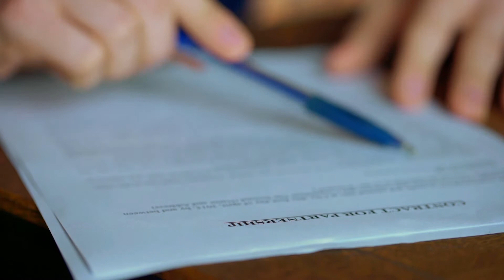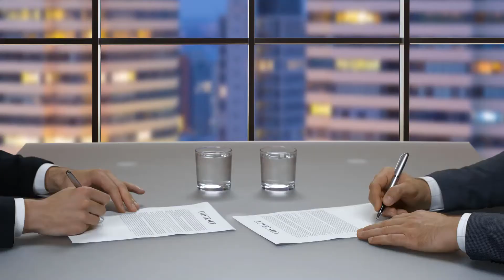What is a Jury Pool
A jury pool is a group of people from which a legal system may draw to fill a jury. In most places, a jury pool is made up of citizens of a particular jurisdiction who are considered legal adults. Typically, people who have been convicted of committing serious crimes are excluded from a jurisdiction’s jury pool. For example, individuals who have committed felonies are usually restricted from serving on juries. Essentially, a jury pool is a population of people who are eligible to serve on jury.